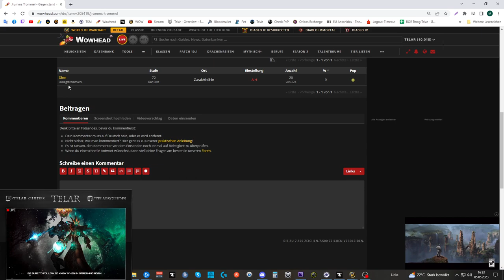[WOW] Spielzeug Guide #364: [Jrumms Trommel]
Amazon (Games):